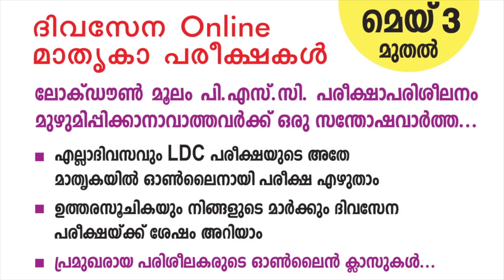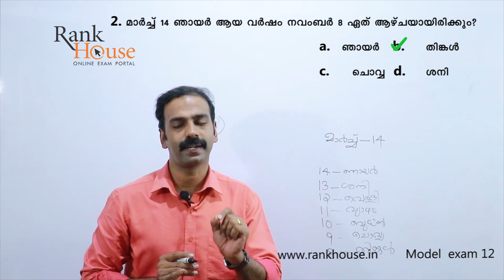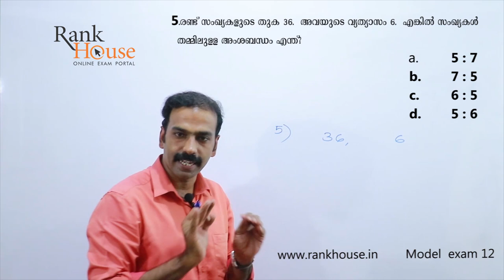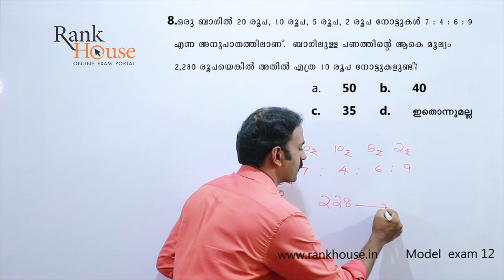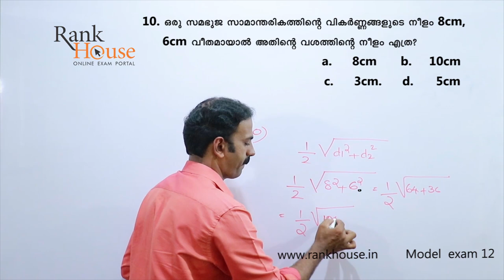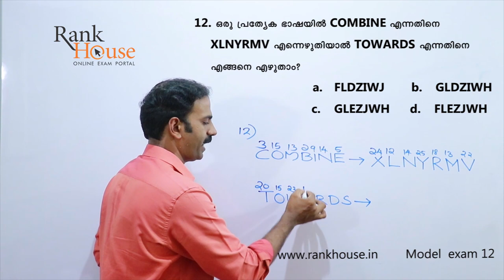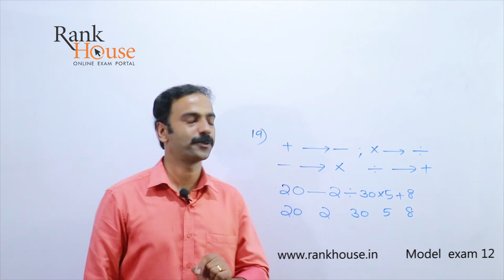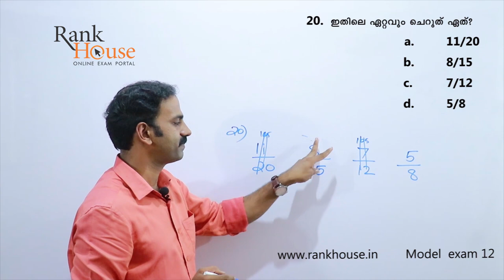RANKHOUSE LDC MODEL EXAM 12 EXPLANATIONS - MATHS